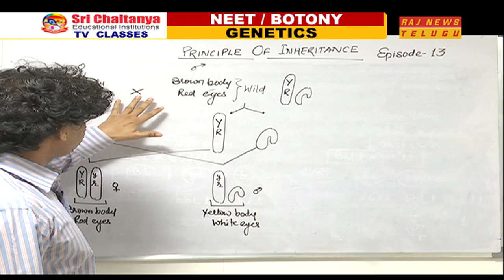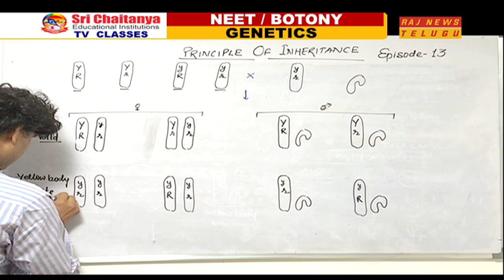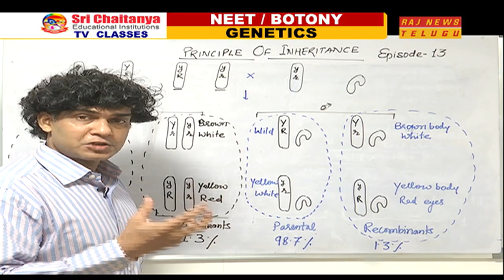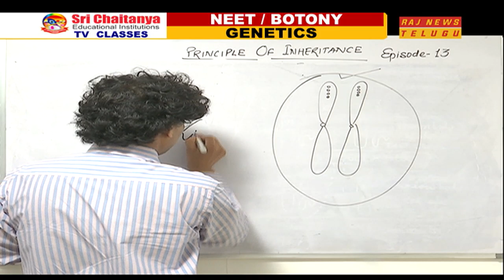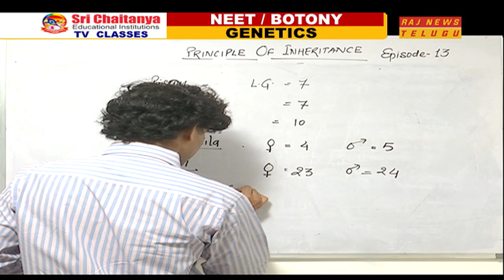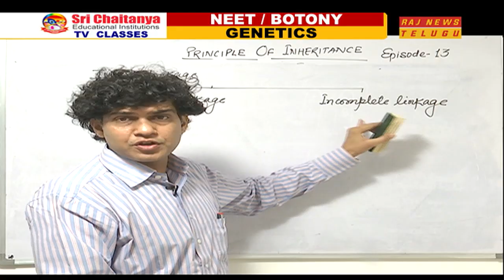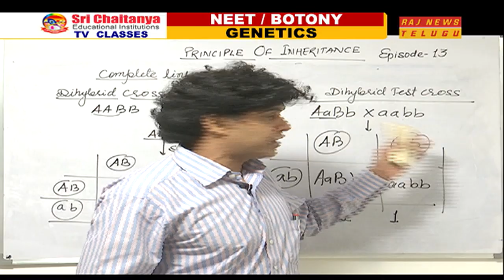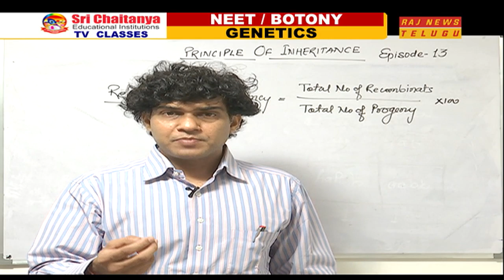NEET | Botany by Bhanoo Solanky | Genetics | Episode - 13 | Raj News Telugu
Sri Chaitanya Online Classes:
NEET | Botany by Bhanoo Solanky | Genetics - Discussion on Principle of Inheritance | Episode - 13 and Next topics will be continued in Next Episode.